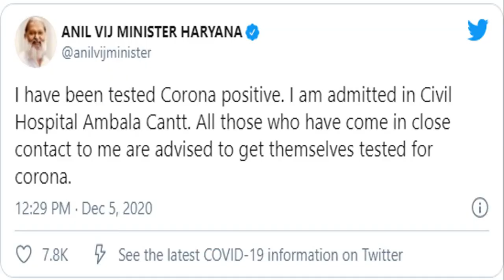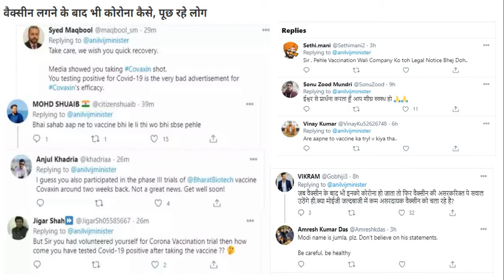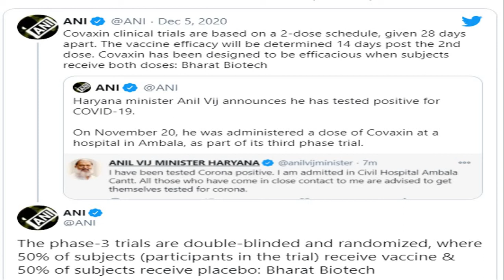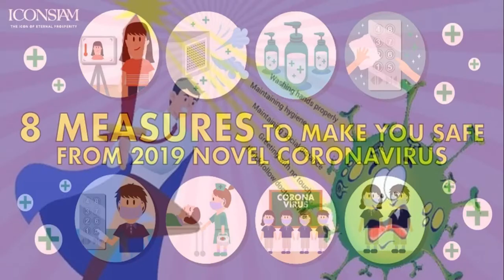Haryana के मंत्री Anil Vij पाए गए Corona Positive, Covaxin के Third Phase के Trial में लगा था टीका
Haryana Health Minister Anil Vij on Saturday tested positive for coronavirus and has been hospitalised at a hospital in Ambala.

Mr. Vij confirmed about his being tested for COVID-19 on Twitter.

“I have been tested Corona positive. I am admitted in Civil Hospital Ambala Cantt. All those who have come in close contact to me are advised to get themselves tested for corona,” he said in a tweet.

The phase three trial of Bharat Biotech's Covaxin began in the State on November 20 and the 67-year-old senior BJP leader was one of the participants in the trial.